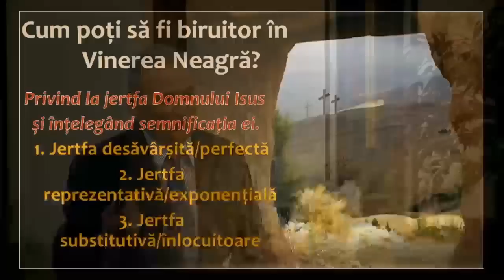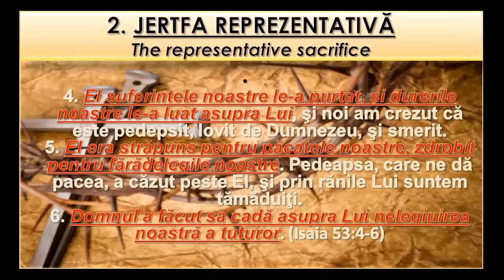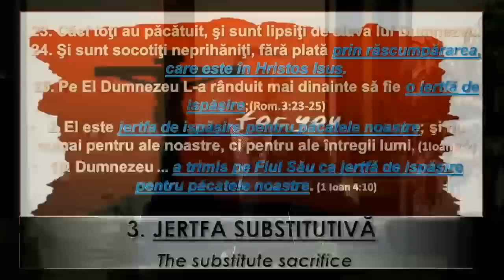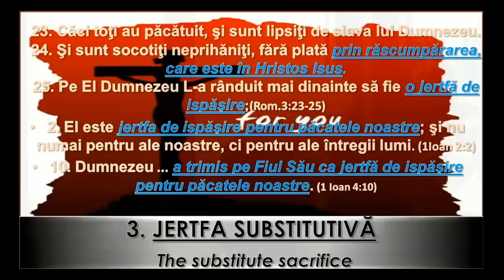Mihai Sârbu - Golgota, ultima jertfă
Mesaj din seria de predici "Mai mult decât biruitori"